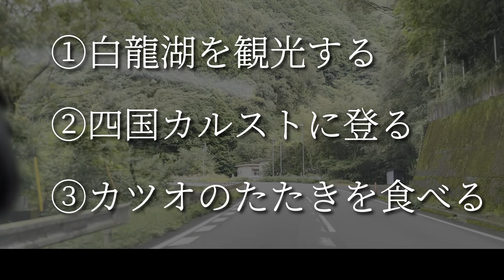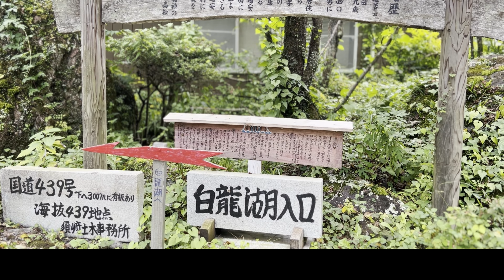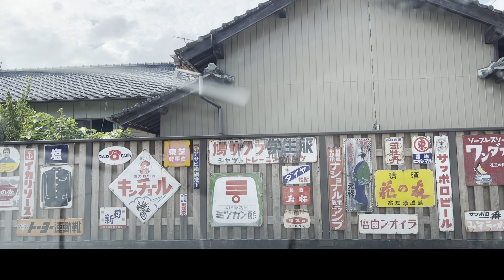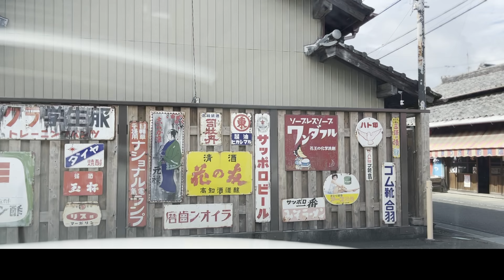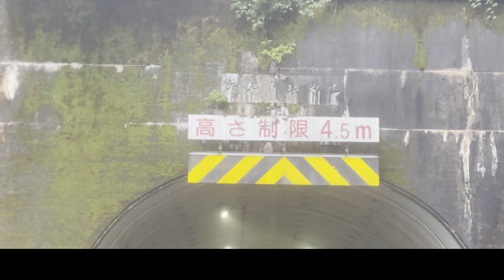【四国一周】ロングドライブ セダン車中泊の旅 Day3 四国カルスト登頂！ / BMW F30 高知編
四国一周ロングドライブの3日目。
高知県の自然豊かな秘境をF30と一緒に巡ります。

名越屋沈下橋、白龍湖、四国カルスト、足摺岬 etc.

↓Amazonおすすめリスト↓

ようこそ……『車の世界』へ……
✅BMW F30（3シリーズセダン）に遊んでもらってます
✅DIYでコスパ良くメンテすれば実は維持費は高くない!!
✅お得にクルマを楽しむ方法を実践!!(or実験?)
BMWとはもう長年の付き合い。F30ともかれこれ10年。コーディングやISTAなどのカスタマイズもやるよ！DIYメンテナンスや便利グッズの紹介のほか、セダンなのに車中泊にも挑戦したり。設備もない、たいした道具もない、狭小住宅でも工夫すればクルマを楽しむことはできる！！
を実践していくチャンネルです。
個人がゆる〜くやるDIYとして見て頂けましたら幸いです。他のSNSやブログでの紹介は許可なしでOKです。

Fall Asleep by Tokyo Music Walker
E30 E46 E90 F10 F11 F15 F20 F22 F25 F26 F30 F31 F32 F33 F34 F36 F39 F40 F44 F45 F46 F48 F80 F82 F83 F85 F86 F87 F90 G01 G02 G05 G06 G07 G08 G09 G20 G21 G22 G26 G29 G30 G31 G42 G45 G46 G60 G61 G80 G81 G82 G86 U10 U11